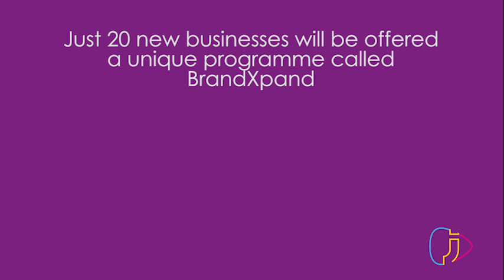Jacaranda FM BrandXpand 2017 Invitation 2